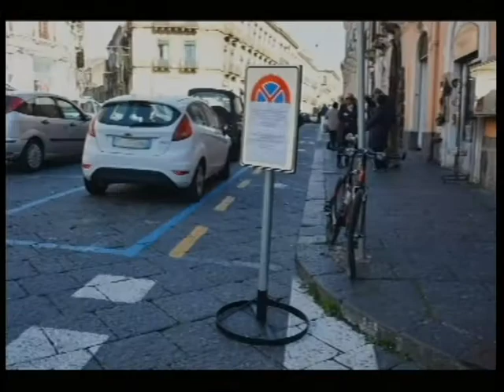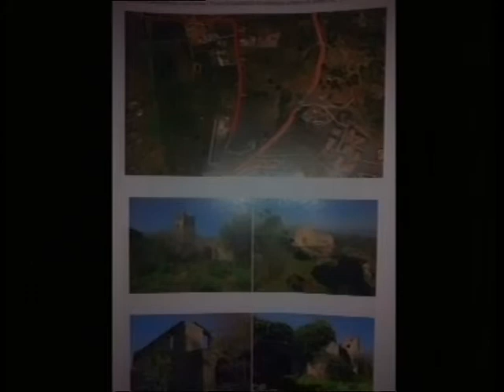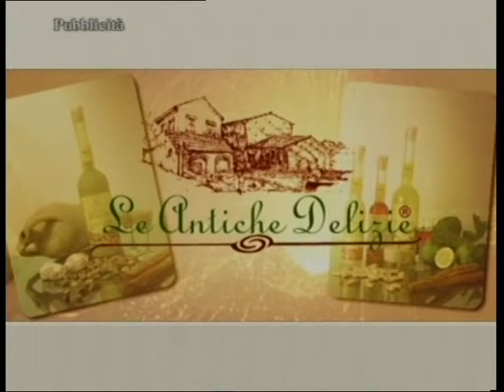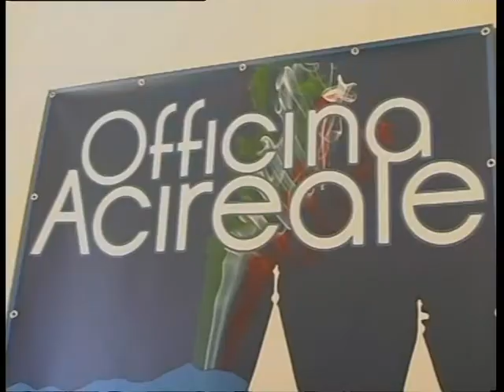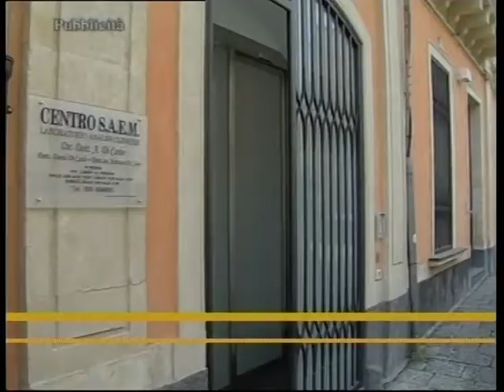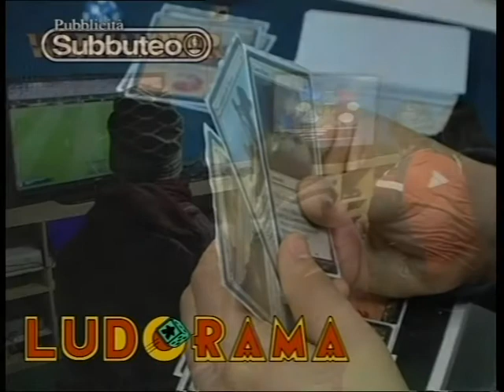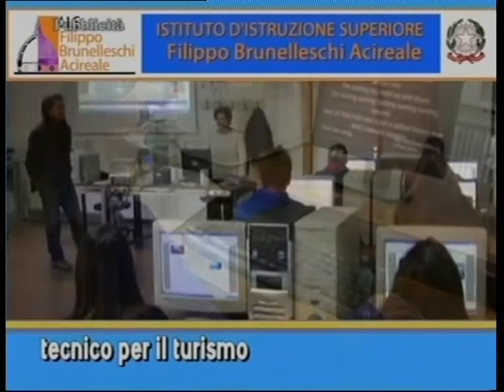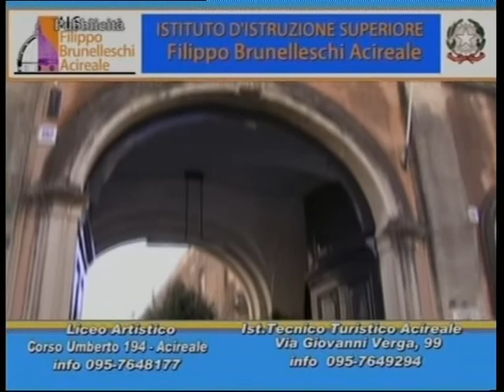TG REPORTER 28 FEB 2015